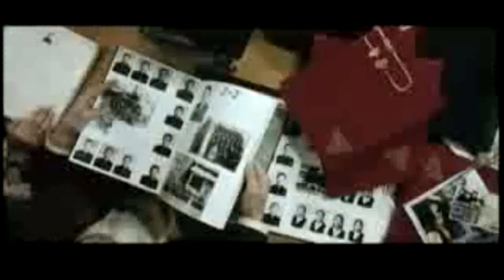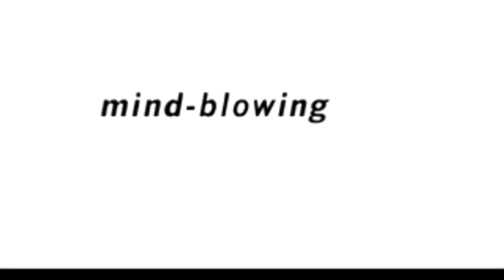Oldboy - Official Trailer (HD)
Info:
Der koreanische Geschäftsmann und Familienvater Dae-su (Min-sik Choi) wird von einem Unbekannten, scheinbar grundlos, in ein fensterloses Zimmer gesperrt. Einzige Verbindung zur Außenwelt ist ein Fernseher, über den Dae-Su den Mord an seiner Frau und das Verschwinden seiner Tochter miterlebt. 15 Jahre vergehen, bis der Bedauernswerte auf einem Hochhausdach aus seiner Gefangenschaft erwacht. Ein schier unvorstellbares Martyrium, das jedoch nur den Anfang für einen zynisch-bitteren Rachefeldzug beschreibt.

Darsteller: Yu Ji-taem, Choi Min-sik, Gang Hye-jeong
Regisseur: Park Chan-wook
Erscheinungsjahr: 2003